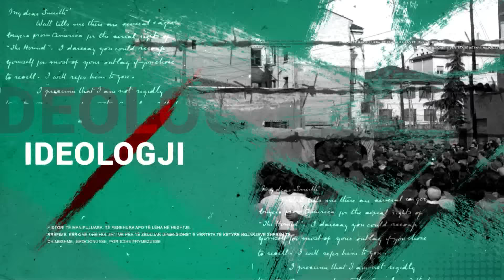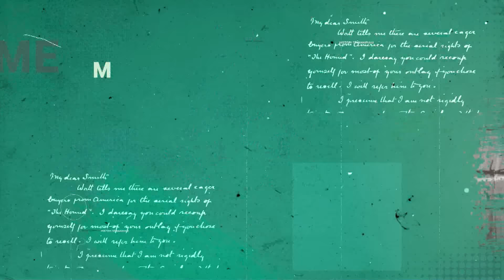Report Tv, Dosja K - Altin Gjuzi, 16 vjeç në burgun ferr të Qafë Barit - Pjesa e dytë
Dënimi i adoleshentit Altin Gjuzi me burgim politik në Qafë Bari  në vitin 1986. Cfarë rrëfen ai mbi vuajtjet torturat dhe dhunën në atë burg, shkeljet e të drejtave thelbësore të njeriut në kundërshtim edhe me ligjet e vetë sistemit komunist. Loja e regjimit me të burgosurit politik në dhjetor 1990, një grevë urie në QAfë Bari, një peticion i të burgosurve politik dhe përballja e Altin Gjuzit me zhgënjimin që gjeti jashtë nga politika që po “ndërtonte demokracinë”

Emisionin "Dosja K" nga Admirina Peçi mund ta ndiqni çdo të enjte në orën 20:30 në ekranin e Report Tv